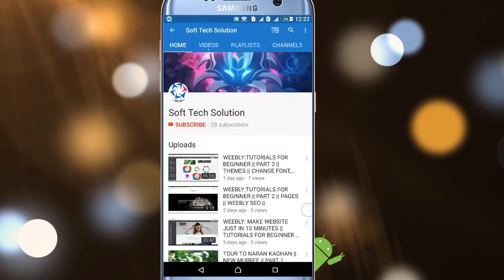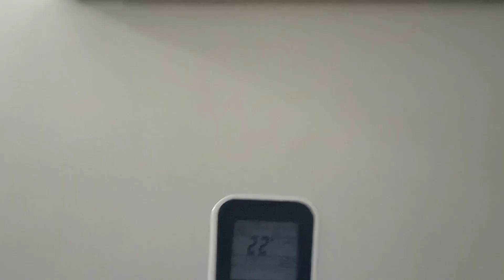How fungus proof Function work in kenwood 1838s e smart plus